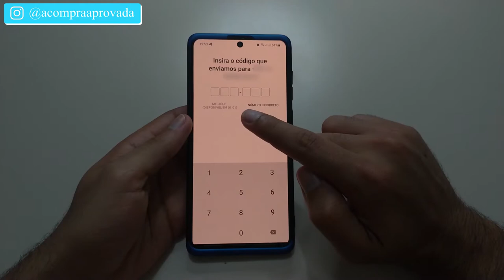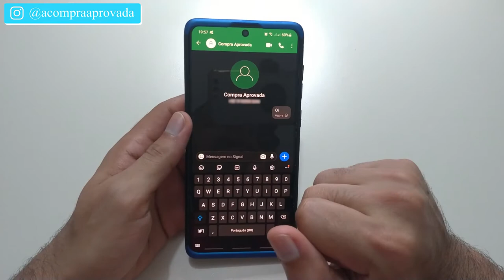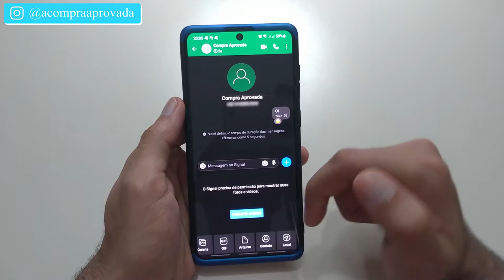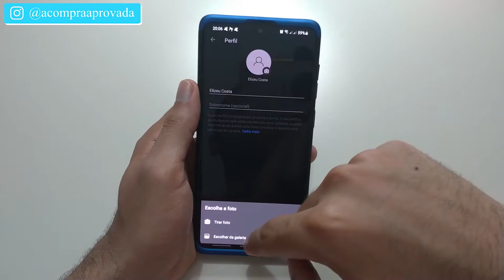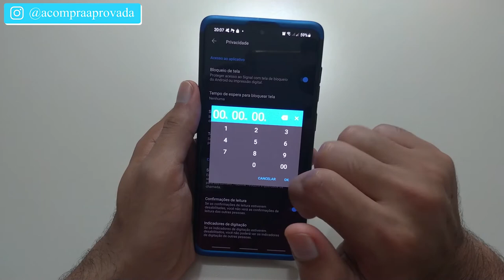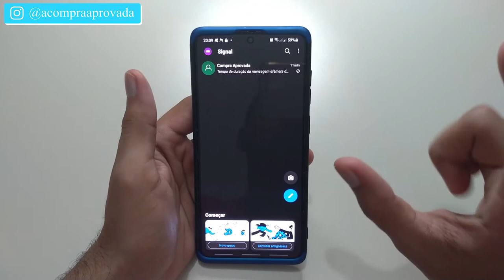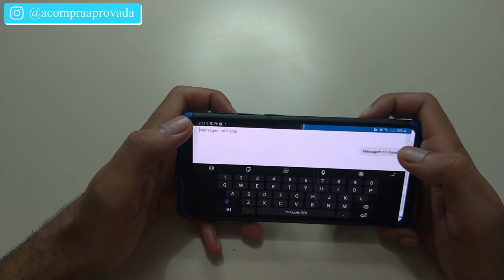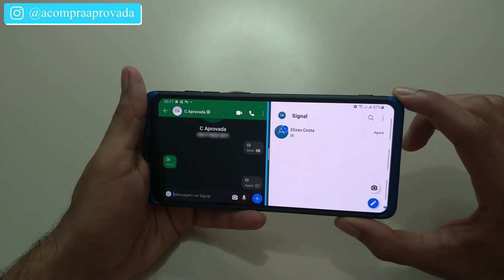Mais de 15 Funções Pra Ficar Seguro no SIGNAL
O Signal tem ficado muito popular após os novos termos de uso do Whatsapp querer passar informações do zap para o Facebook.

Ainda que muitos não conheçam o signal ele é um aplicativo bem interessante que vale conhecer todas as possibilidades que ele fornece.

Neste vídeo quero te passar o que o Signal tem de melhor !!

✔️✔️CAPA CELULAR A71 ✔️✔️
➡Capinha Anti Impacto 360 Para Samsung Galaxy A71 com Tela de 6.7 Polegadas - Danet (Azul) ➽

⭐⭐AVISO IMPORTANTE⭐⭐ Os links de compra apresentados nesse vídeo são de lojas parceiras do canal. Ao comprar por estes links você contribui para o canal trazer novos conteúdos.